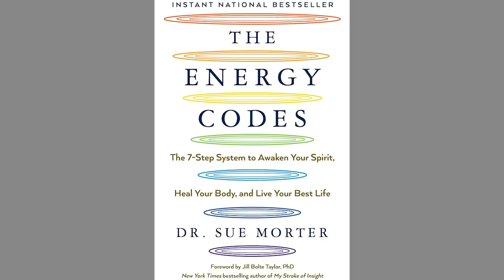How to Change Your Energy to Change Your Life! Removing Energy Blocks with Dr. Sue Morter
If you’ve ever wanted to blast-past subconscious blocks, and get your energy flowing again, then do we have the Energy Codes show for you!

Today I’ll be talking with Dr. Sue Morter, international speaker, master of bioenergetic medicine, a quantum field visionary and the author of a brilliant book on energy, The Energy Codes.

And that’s just what I want to talk with her bout today, about how to remove subconscious blocks, and how to change your energy, to change your life!

✍️ Automatic Writing 101 – Tues, Oct 15th, 2024 👉Turn your journaling into channeling!